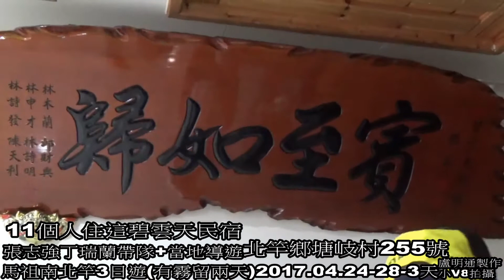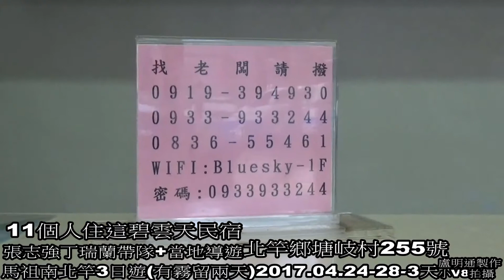馬祖北竿26日景點9飛機沒來分配住宿李大哥遇見老鄉住這裡